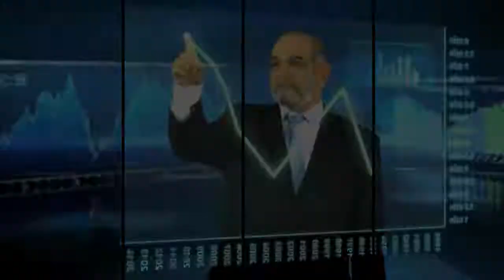TROLL SHOWREEL 2012